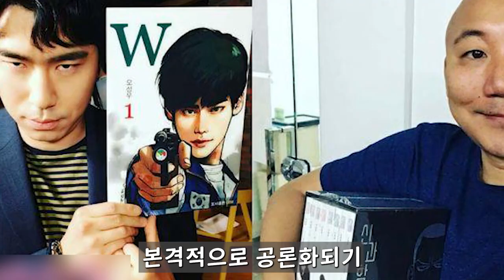결국 울분을 터트린 주호민 선생님..주말이고 밤이고 불려나가?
66세 가수 이용 갑자기 사라진 속사정 알고보니..어쩌다가 결국 아내가 입 열 었어..